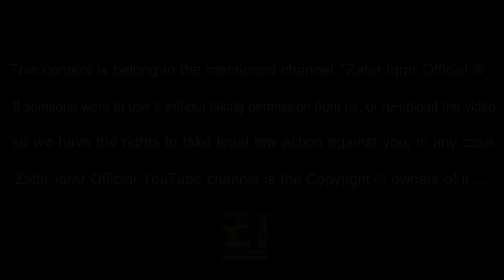Zafar Iqrar - Lewaney (from "ZamZama") | Pashto New Songs 2019 | Taskeen Manerwal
Warning!
This content is belong to the mentioned channel
"Zafar Iqrar Official ®"

If someone were to use it without taking permission from us, or re-upload the video so we have the rights to take legal law action against you.